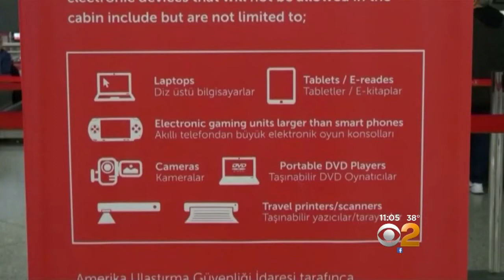Officials: Terror Groups Testing Laptop Bombs